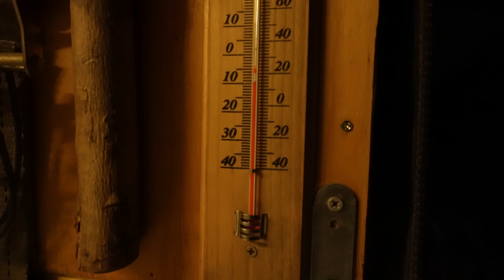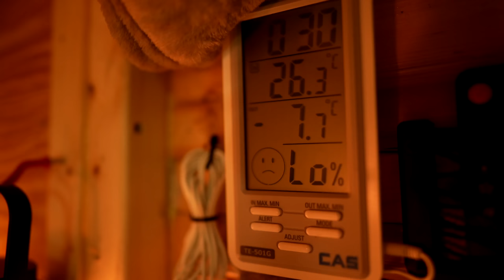[4k] -11 degrees heavy snow | Cheese buldak stir-fried noodles | Truck camper| solo camping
Extreme cold, -11 degrees.
a winter break with the warmth of the wood stove
Very spicy spicy chicken noodles, Buldak Ramen , and sweet wine,
A tent against the cold wind, a comfortable sleep in a truck camper,
The white winter nights are quietly deepening.